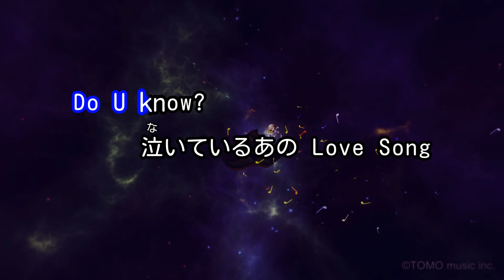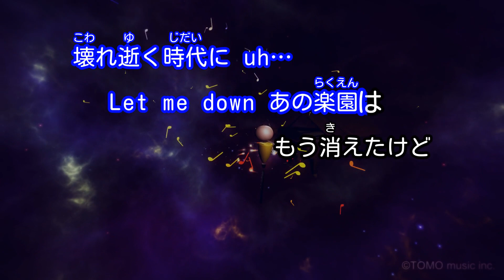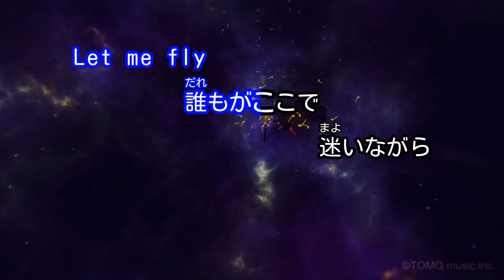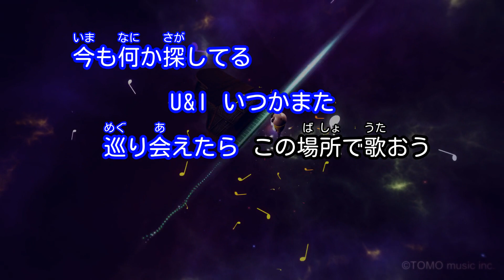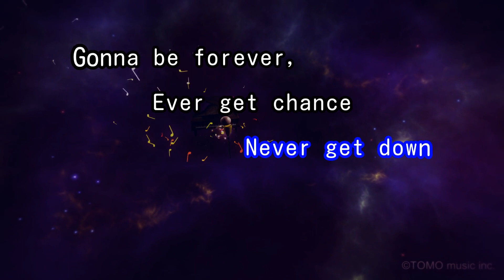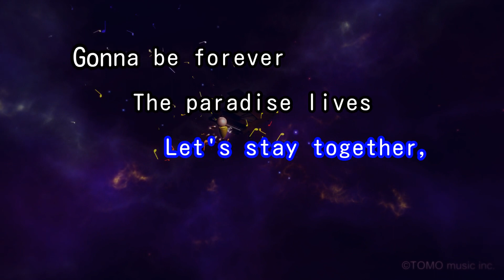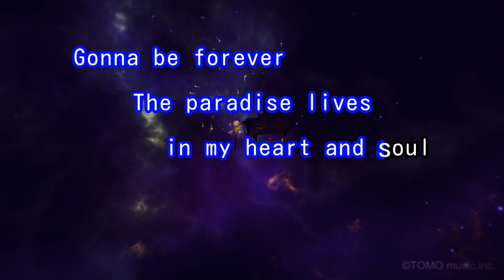【カラオケ】楽園/平井堅